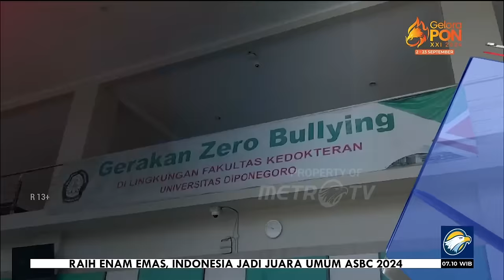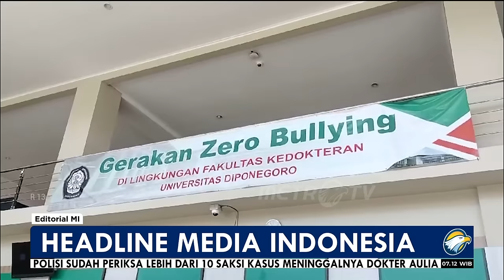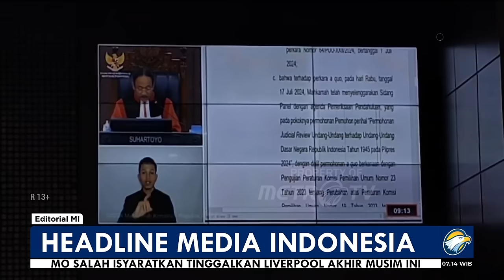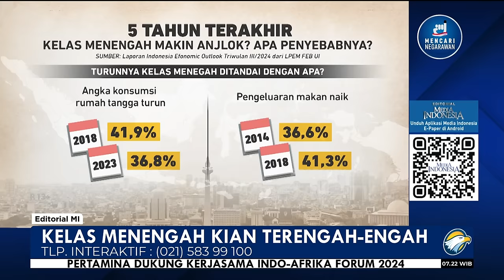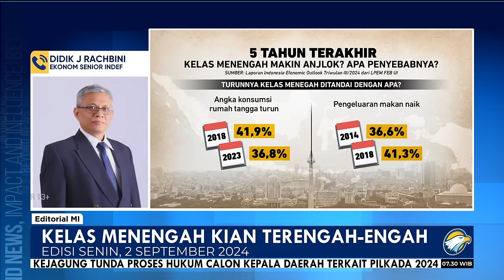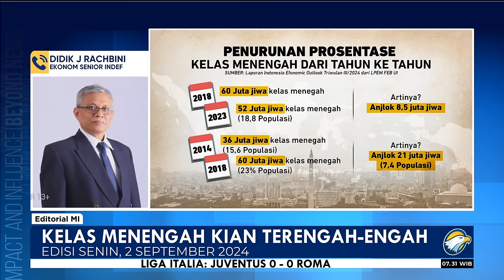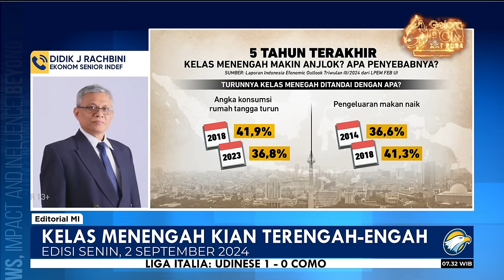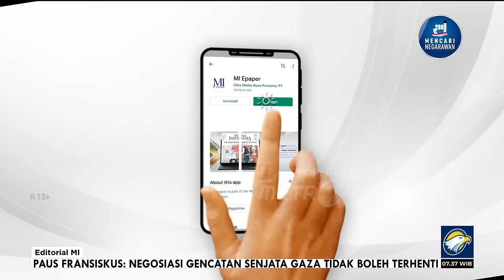Bedah Editorial MI - Kelas Menengah Kian Terengah-engah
SETIAP tahun jutaan masyarakat kelas menengah di Indonesia mengalami turun kelas. Sebagian turun ke level calon kelas menengah (aspiring middle class), sebagian lagi anjlok menuju masyarakat rentan miskin. Menurut data Badan Pusat Statistik (BPS), jumlah penduduk kelas menengah turun tajam dalam lima tahun terakhir, dari 57,33 juta orang pada 2019 menjadi 47,85 juta orang pada 2024.

Apakah ini bisa dianggap persoalan remeh dan layak disepelekan pemerintah? Jelas tidak. Bagaimana mau dipandang sepele kalau masyarakat kelas menengah yang sesungguhnya punya kontribusi besar terhadap pergerakan ekonomi itu kian hari justru kian terhimpit dan terjepit. Bagaimana bisa dianggap enteng bila kelas menengah terus-terusan mendapat tekanan dari dua sisi: pendapatan yang melambat dan biaya hidup yang makin tinggi.

Saat ini, jika digabung masyarakat kelas menengah dan calon kelas menengah, jumlahnya mencapai 66,35% dari total penduduk Indonesia. Dari mereka, nilai konsumsi pengeluarannya mencakup 81,49% dari total konsumsi nasional. Kelas menengah juga merupakan penyokong penerimaan pajak yang besar. Maka, ketika proporsi kelas menengah terus menipis, perekonomian menjadi kurang resilien terhadap guncangan.

Menurunnya jumlah kelas menengah sejatinya menjadi indikasi kuat bahwa ada problem serius dalam hal fundamental ekonomi nasional sekaligus menunjukkan betapa kedodorannya kebijakan ekonomi pemerintah. Kelas menengah selalu disebut-sebut sebagai bantalan dari perekonomian nasional, tetapi strategi untuk mengungkit kapasitas mereka tak pernah terlembagakan dengan baik.

Alih-alih menaikkan kelas, untuk sekadar menjaga mereka tetap berada di gerbong kelas menengah saja pemerintah kepayahan. Terbukti dari data BPS selama lima tahun terakhir, tadi, berjuta-juta masyarakat kelas menengah justru terpaksa turun kasta. Masyarakat kelas menengah dan aspiring middle class kini malah lebih dekat kepada garis kemiskinan ketimbang kelas di atasnya.

Pemerintah semestinya tidak boleh mengamuflase persoalan sekrusial ini dengan sekadar menganggap itu sebagai tren fenomena global. "Itu problem yang terjadi hampir di semua negara," kata Presiden Joko Widodo saat ditanya wartawan terkait dengan terus menyusutnya jumlah kelas menengah, Jumat (30/8) lalu.

Dari jawaban bernada itu, kiranya publik boleh menduga bahwa pemerintah memang tak memiliki strategi jitu untuk lepas dari jerat masalah tersebut. Jawaban seperti itu hampir sama nuansanya seperti ketika pemerintah terus saja menyalahkan pandemi covid-19 sebagai biang kerok luruhnya pertahanan kaum kelas menengah.

Betul, tidak ada yang membantah bahwa pandemi covid-19 menimbulkan dampak jangka panjang (scarring effect) terhadap perekonomian nasional. Namun, jangan lupa, ada data lain yang disampaikan Lembaga Penyelidikan Ekonomi dan Masyarakat (LPEM) UI, bahwa penurunan jumlah kelas menengah itu sudah terjadi sejak 2018 atau dua tahun sebelum wabah covid-19 melanda dunia.

Artinya, sebelum penurunan kelas menengah itu menjadi fenomena di hampir semua negara alias menjadi tren global pascapandemi, Indonesia sudah memulai tren itu sebelumnya. Maka bila berpatokan dari itu, boleh jadi bukan pandemi yang jadi biang keroknya, melainkan pemerintah yang tidak sigap mengantisipasi gejalanya sejak awal.

Pilar dari kelas menengah ialah sektor formal dan manufaktur, terutama yang memiliki produktivitas tinggi. Tanpa memfokuskan kebijakan pada dua hal tersebut, upaya mengerek kelas menengah hanya akan jadi angan-angan. Celakanya, di saat yang sama, kinerja manufaktur domestik juga terus melemah dan tertekan.

Karena itu, tidak ada cerita lain, pemerintah harus melakukan reformasi iklim usaha secara struktural dan mempercepat reformasi kualitas SDM. Itu tidak hanya akan menguatkan lagi sektor manufaktur, tapi juga sekaligus menjadi langkah awal untuk meningkatkan jumlah masyarakat kelas menengah.